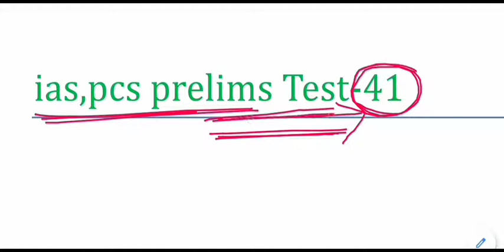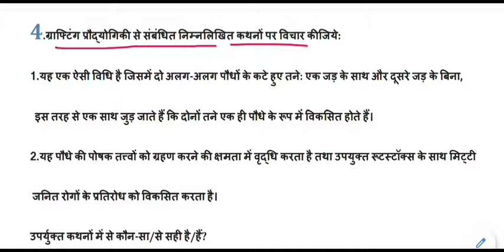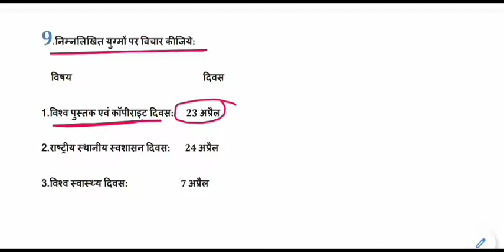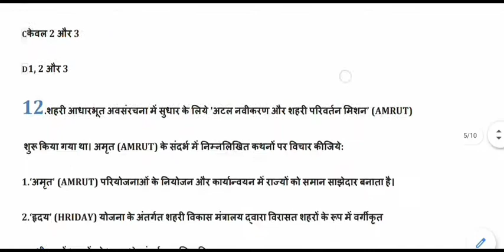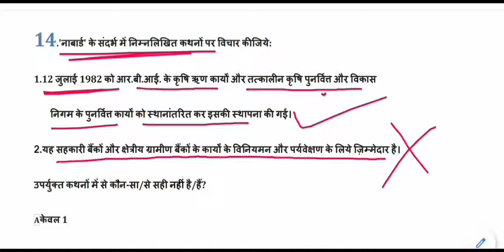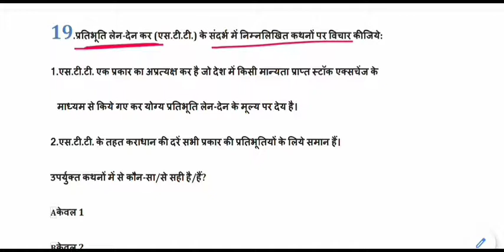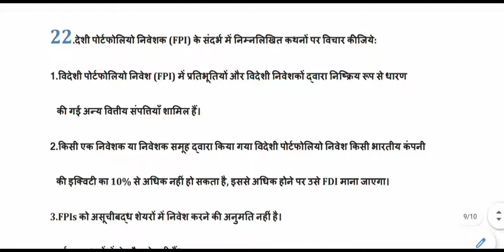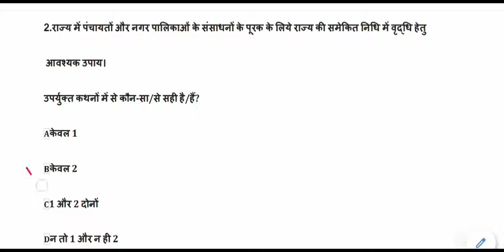Expected General Studies MCQ for IAS,PSC,MPPSC,UPPCS,BPSC || ias psc pre set-41